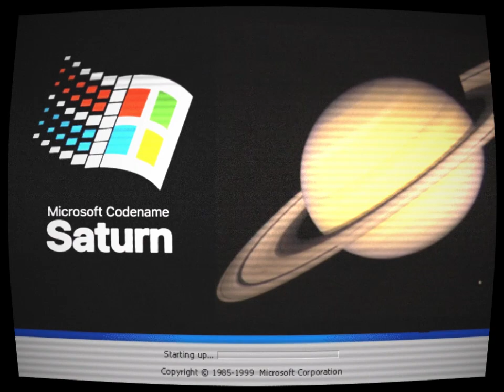(Creepypasta) Windows Codename: Saturn (by JunoTehPlanet)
CREDITS:
JunoTehPlanet

SOUND FX CREDITS:
Chosic
Disney Wiki
FindSounds
FreeSFX
Freesound
SoundBible
Sounddogs
Soundeffects Wiki
Sound Ideas
Sound Image
Storyblocks
The Sounds Resource
Videvo